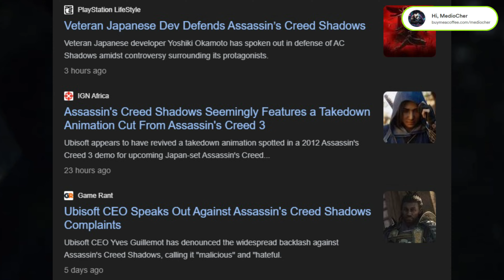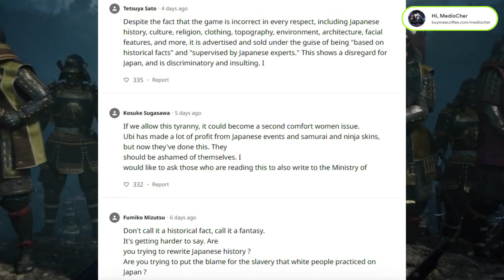Assassin's Creed Shadows: Japan Wants it BANNED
Assassin's Creed Shadows continues to face major backlash,
 with a petition demanding a ban over historical inaccuracies and cultural insensitivity. From the portrayal of samurai to the inclusion of Yasuke, the African samurai, the game is getting called out for its questionable choices.